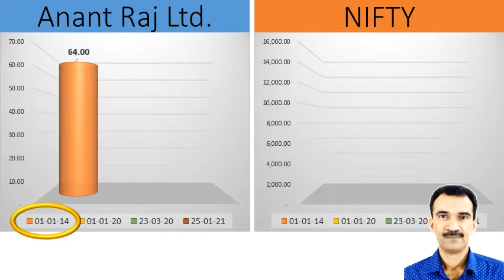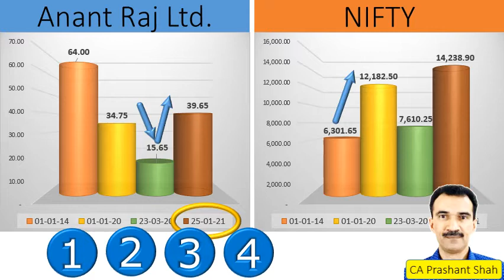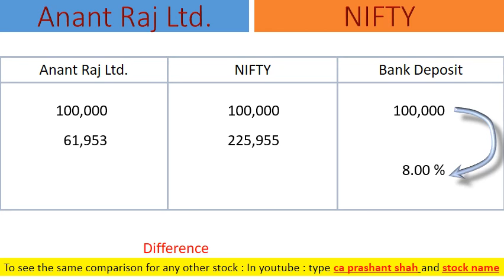Anant Raj Ltd. Share Analysis